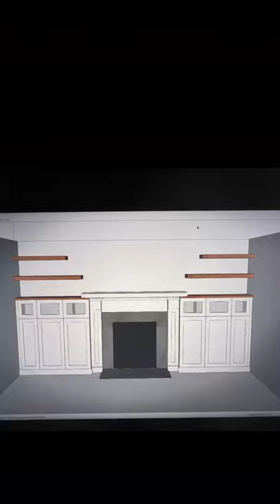Custom fireplace surround, mantle and built in we did in Chapel Hill